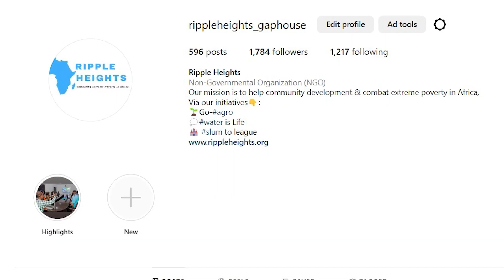GROW RIGHT, GLOW BRIGHT - Activity Report from Basorun-Ojoo High School, Ibadan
Ripple Heights in partnership with UNICEF and African Union presents GROW RIGHT, GLOW BRIGHT project to sensitize high school students about the negative impacts of female genital mutilation and child marriage on the girl child.

Video report of our engagement with one of the beneficiary schools, Basorun-Ojoo High School Ashi Road, Ibadan Oyo-State, Nigeria where the project was carried out.